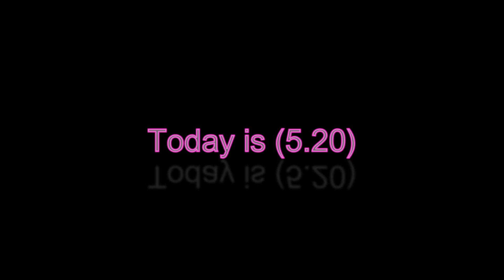demon's mini br season 5 (5.20)